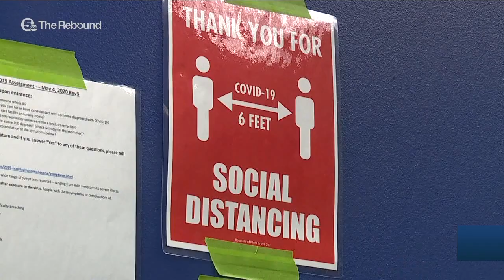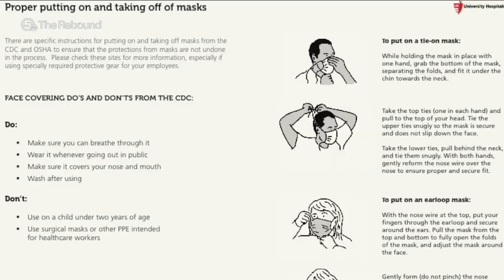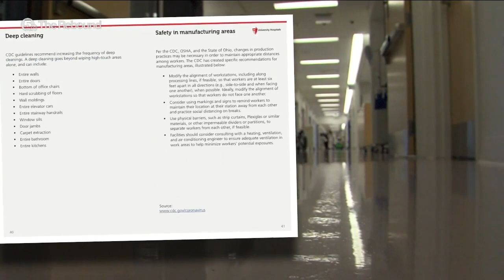University Hospitals creates free 'healthy restart playbook' to help businesses reopen safely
UH creates free 'healthy restart playbook' to help businesses reopen safely